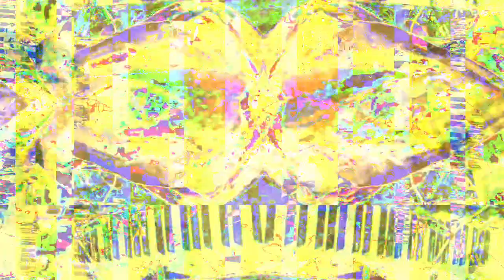[EPILEPSY WARNING] Movie 23 02 28 13h52m44s